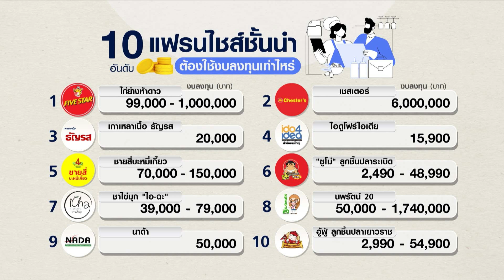แฟรนไชส์มีข้อดี-เสีย ต้องเลือกให้ดี | รายการการตลาดเงินล้าน | TNN | 06-09-66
การจะลงทุน ซื้อแฟรนไชส์นั้น ต้องศึกษาถึงข้อดีและข้อเสียก่อน ซึ่งจะมีคำแนะนำมาฝากกันด้วย รวมถึง 10 อันดับธุรกิจแฟรนไชส์ชั้นนำ เริ่มต้นงบลงทุน มีตั้งแต่หลัก 2-3 พันบาท ไปจนถึงหลักล้านบาท